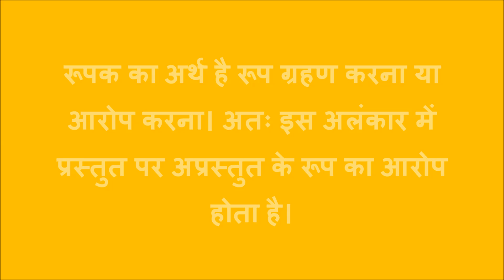रूपक अलंकार (ALANKAR - HINDI GRAMMAR)